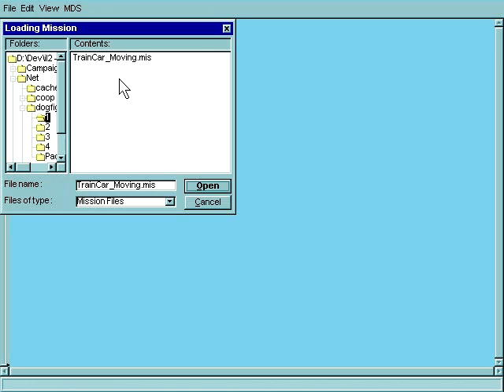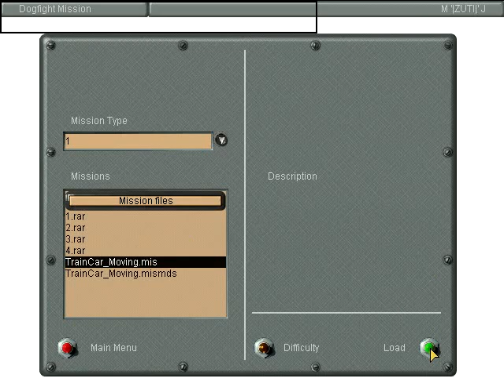Resources Management in IL2 - MDS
This video shows new feature in MDS that enables resources management either based on home bases or player side.